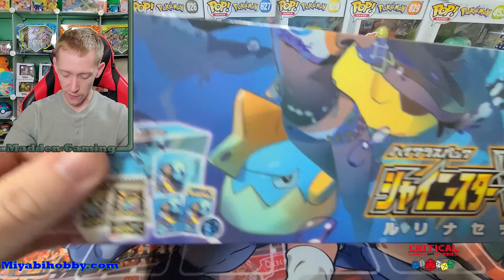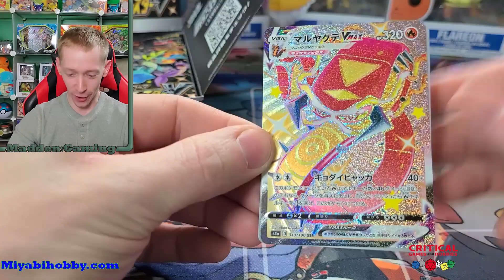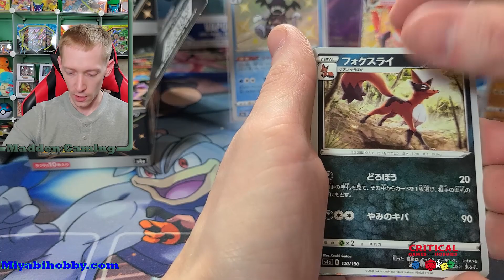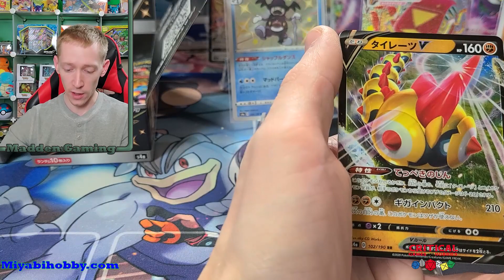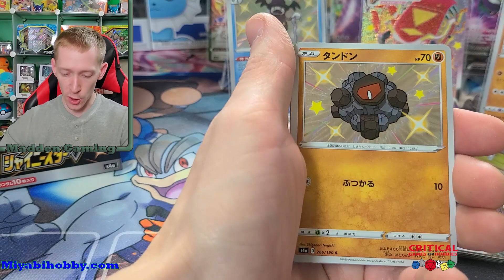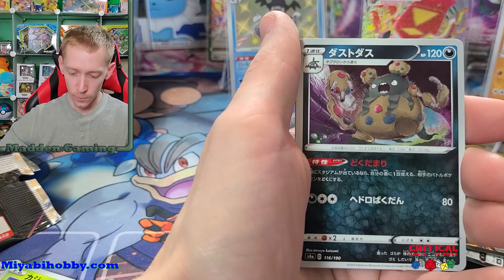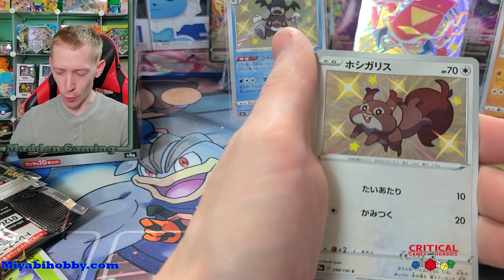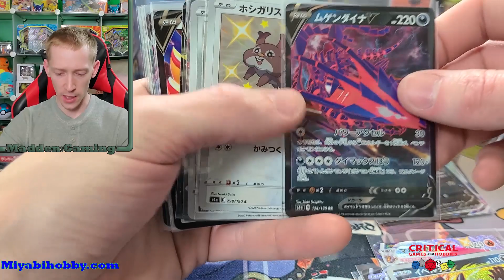Shiny Star V Nessa Collection Giveaway Winner!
Today is the day! The winner of the Shiny Star V Nessa Collection box will be announced and we will open up 2 more booster boxes of shiny star v.

Check out the MaddenGaming Discord channel to chat with myself and fellow community members about the Pokemon, the Pokemon TCG, and the channel.